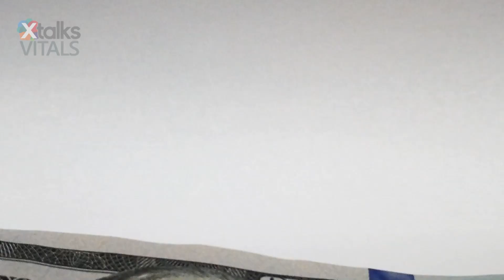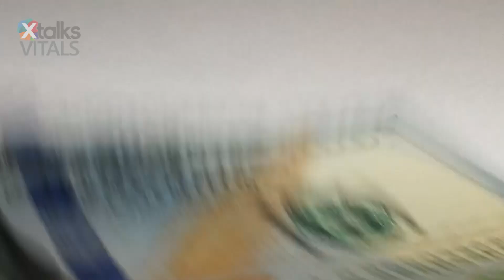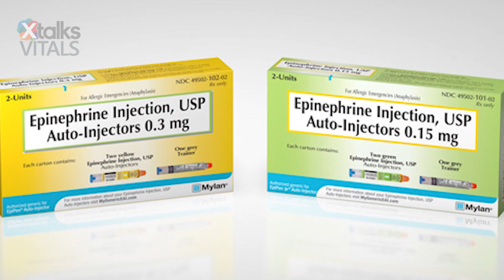Mylan’s Generic Advair Breathes New Life into Asthma Market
Mylan’s combination inhaler received US Food and Drug Administration (FDA) approval last week, becoming the first generic version (and newest rival) of GlaxoSmithKline (GSK)’s Advair. Wixela Inhub is intended for the treatment of asthma and maintenance of chronic pulmonary obstructive disorder (COPD). The active ingredients are fluticasone propionate, a corticosteroid, and salmeterol inhalation powder, a long-acting beta-agonist.